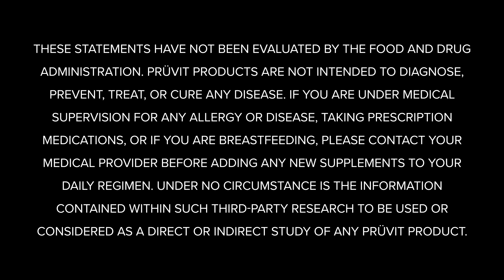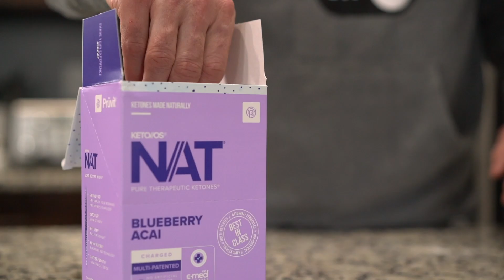The Power of Ketones: Energy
In this episode of Keto 101, KETO//OS® experts answer frequently asked questions! This week, the Ketone Conversation® focuses on the power of ketones. Tune in to hear from some of the greatest minds in the keto space!

Complete the following FULL phrase BY FILLING IN THE BLANK in a COMMENT ON THIS YOUTUBE VIDEO WITH YOUR INSTAGRAM HANDLE AND YOUR NAME and you’re entered to win:

Dr. Angela Poff says, "We know, and we have known for a long time, that ________ are very efficient energy substrates for the brain."

2.  COMMENT ON THIS YOUTUBE VIDEO before 11am EST/ 8am PST December 17, 2023 listing the completed FULL phrase above.

3.  PLEASE INCLUDE YOUR NAME and INSTAGRAM HANDLE IN THE COMMENT! Comments will always be withheld for the privacy of contestants.

4.  If you correctly finish the FULL phrase, BY FILLING IN THE BLANK, you are entered to win a FREE 20 day experience pack OR PRÜVIT SWAG, (SEE INFORMATION BELOW)!